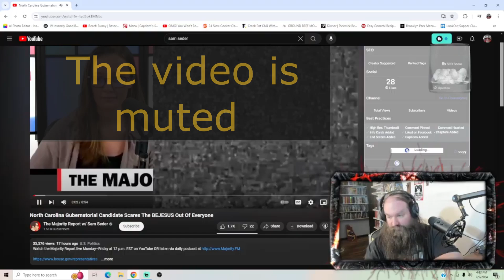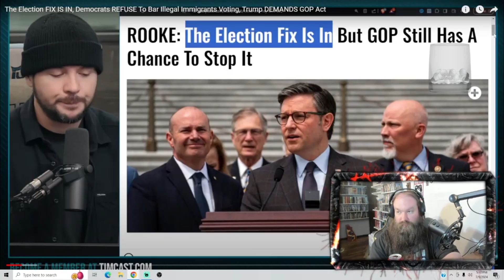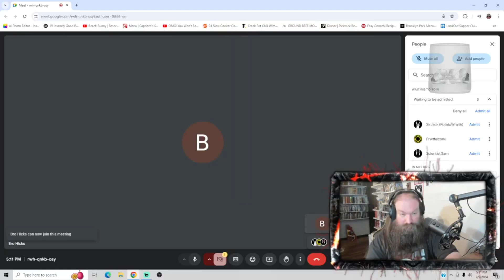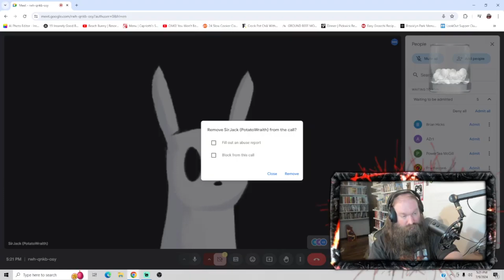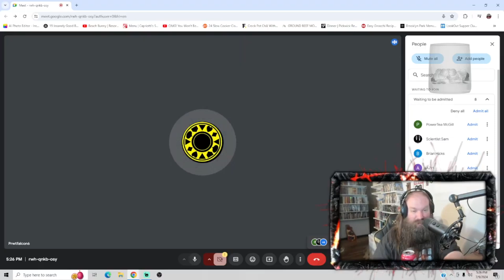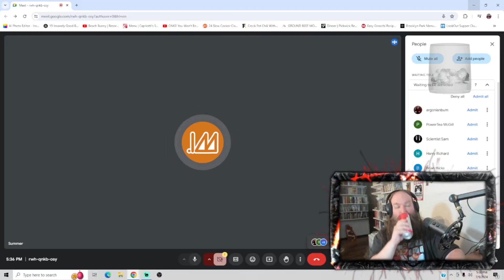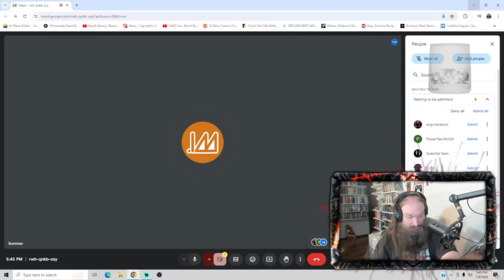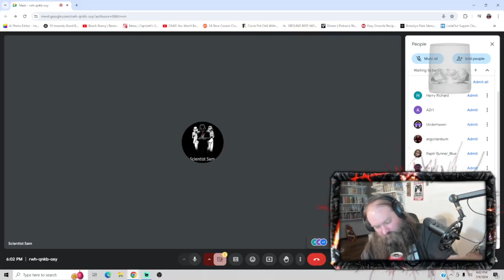David Nordhal: Parabellum